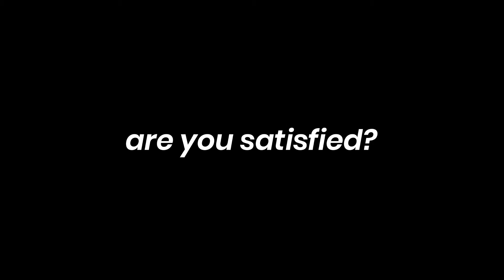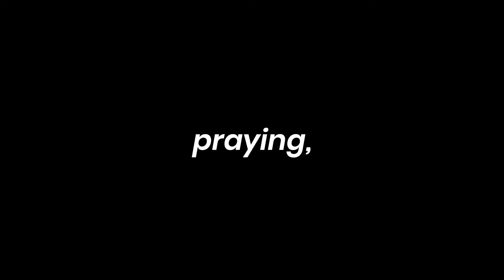Deku || are you satisfied.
so I finished it, its not the best comeback after a week but its something :')
not me using voiceovers to cover the 'cuss' words
for some reason I only upload my videos when im barely awake nowadays so I apologise if I missed anything.
» -𝙘𝙧𝙚𝙙𝙞𝙩𝙨 -««
»» -𝙖𝙪𝙙𝙞𝙤 -««
made by : MARINA
»» -𝙞𝙣𝙛𝙤 -««
apps used : Kinemaster premium, RECGO,Ibispaint X
❝ 𝐚𝐛𝐨𝐮𝐭 𝐦𝐞 ❞
current sub count: 455
dream sub count  : 500

fandoms im in : Harry Potter, asoue, mha, vocaloid??
{ignore}